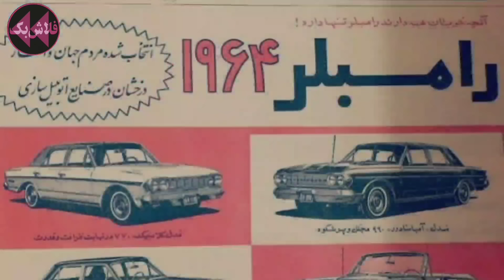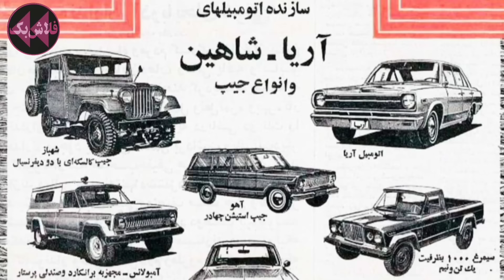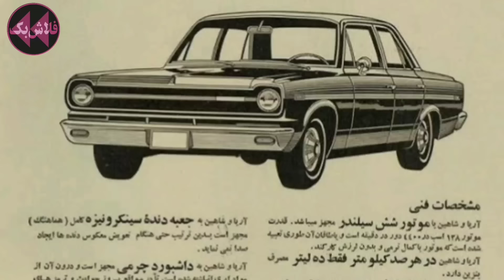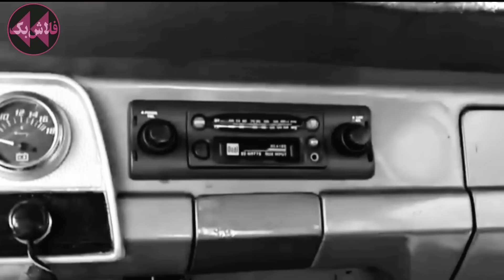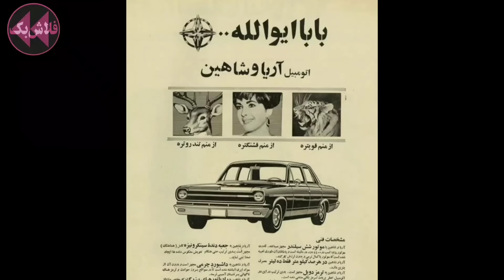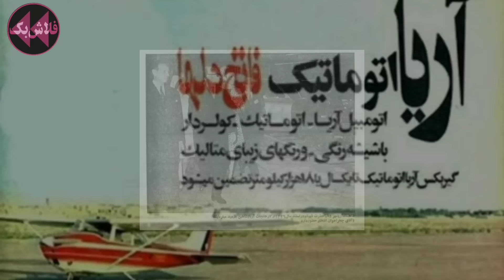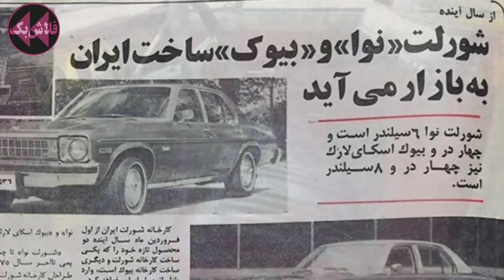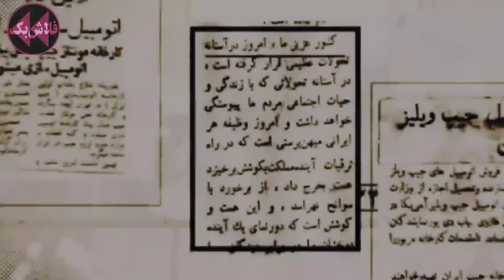تاریخچه خودرو آریا و شاهین | رامبلر امریکن در خیابانهای تهران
جعفر اخوان صاحب شرکت ایران جیپ، اولین کسی بود که صنعت خودروسازی رو در ایران پایه گذاری کرد. جیپ ریلیز اولین تولید این کارخانه بود و بعد به وانت سیمرغ رسید و بعد هم به خودرو آریا و شاهین یا ماشین آریا شاهین که توسط کمپانی رامبلر امریکن تولید میشد و در ایران مونتاژ میکردند.
زمانی دیدن رامبلر امریکن در خیابانهای تهران یک امر عادی بود. دو ماشین آریا و شاهین که ظاهری جذاب و جوان پسند داشتند، امکانات به روزی مثل کولر و آینه ضد نور و ترمزها و موتور قدرتمند و...
در این ویدیو درباره تاریخچه خودرو آریا و شاهین و امکاناتشون گفتیم و خاطره بازی کردیم.